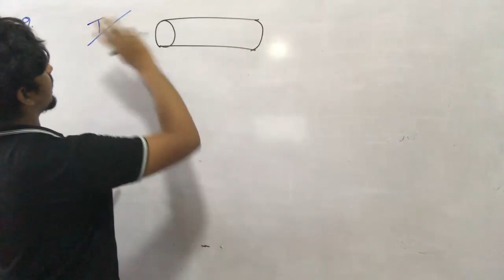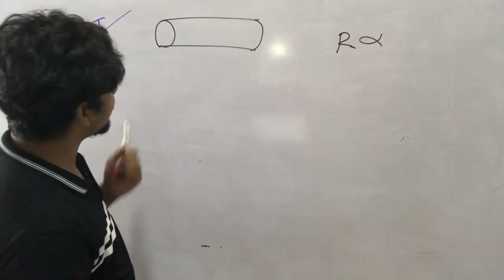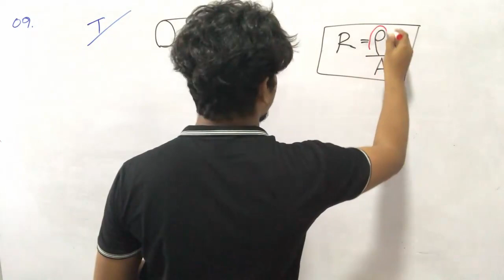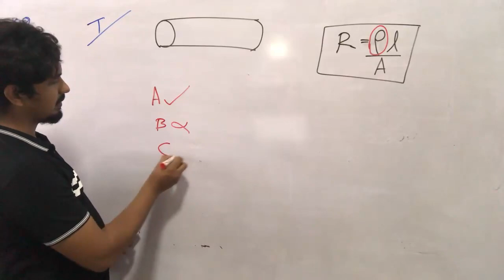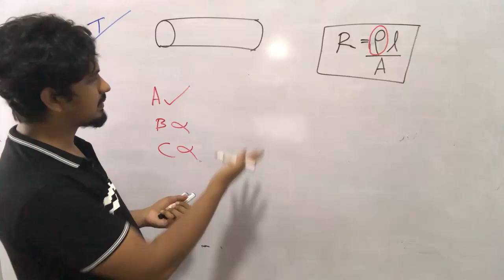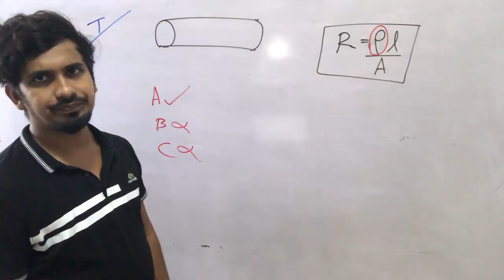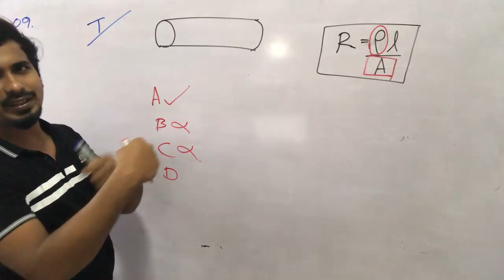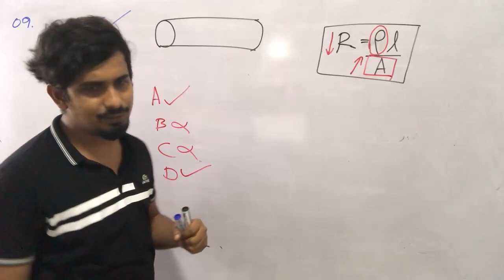Basic Electrical Technology - MCQ Paper 01 - Q 09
Shehan Tharinda
Engineering Technology
Sisip - Chilaw
Digitech - Negombo